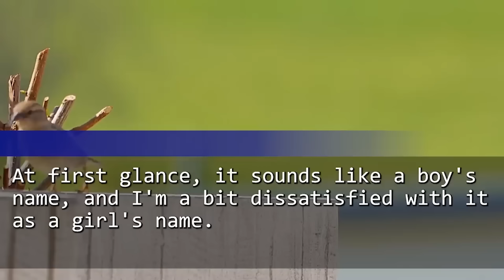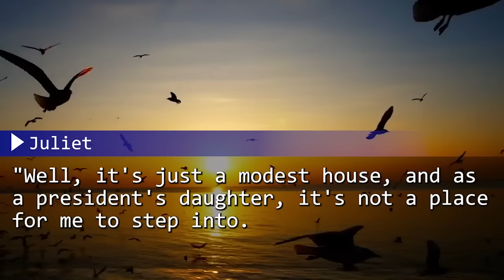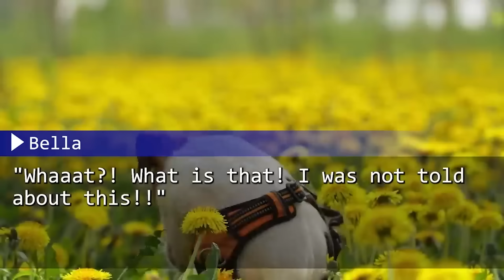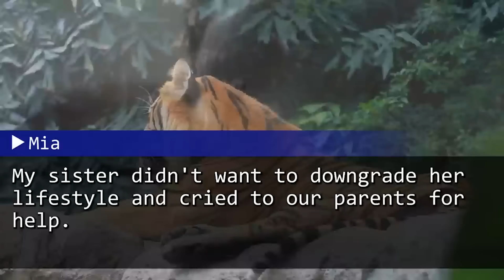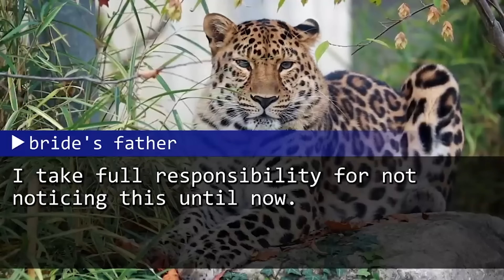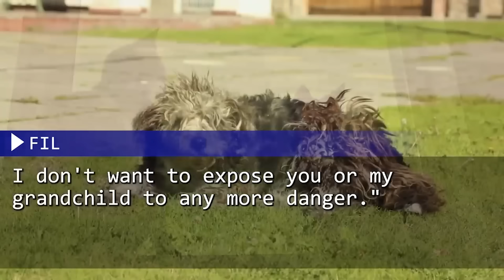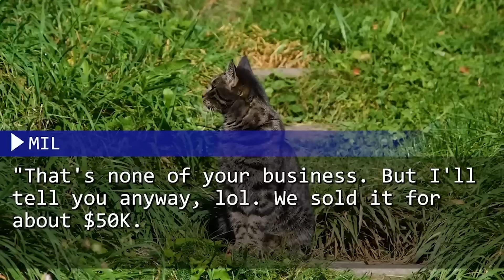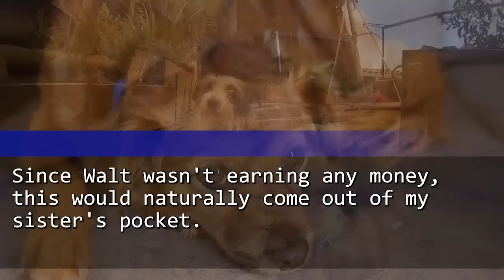My SIL Splashed Beer on Me to 'Disinfect Poverty Germs!' But It Made Her Lose Everything, Because...